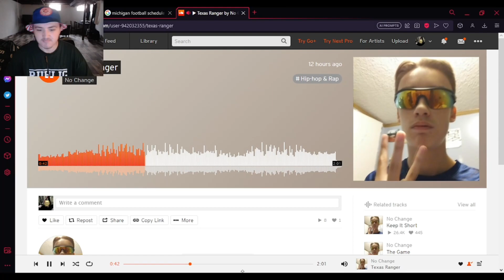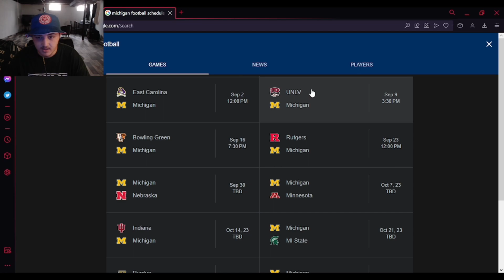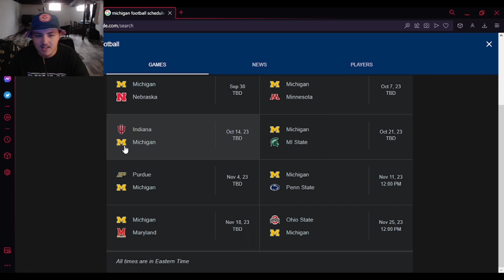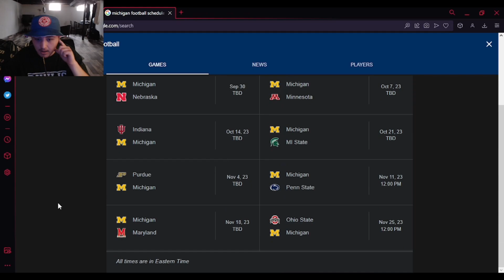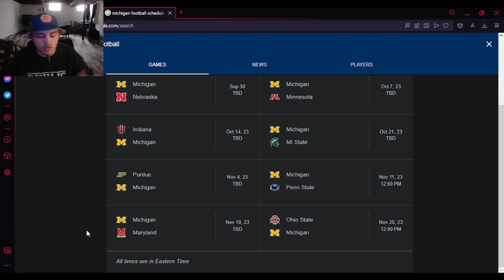Michigan State Fan Predicts Michigan Football Schedule WITH NO BIAS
I predicted the school down the roads schedule with NO BIAS.